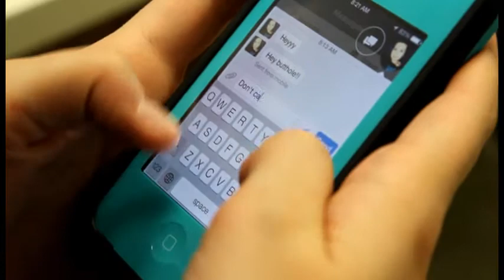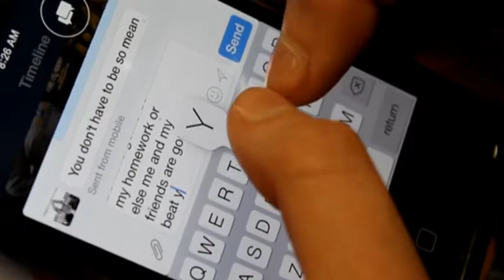Cyber-bullying PSA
A Public Service Announcement on the effects of Cyber-bullying